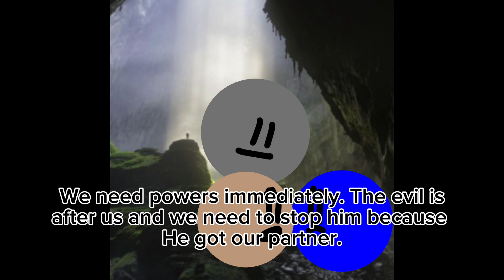Amber vs Black S2 E1: A New Discovery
Blue and Tan get the power give to make them have powers. Meanwhile, Purple and Pink refuse to let Maroon in ever since the evil took him over. But something bad happens. Yellow helps Orange get better. But someone came to town to help a sister. Here’s a hint: she is Tan’s sister